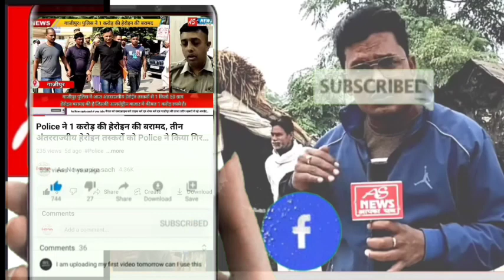Ghazipur#रजदेपुर में कड़ी सुरक्षा के बीच ताजिये का हुआ मिलान!!Report by Arif warsi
ghazipur as news apka sach उत्तर प्रदेश के जनपद गाजीपुर में जहां शहर सहित विभिन्न ग्रामीण क्षेत्रों में शनिवार को मुहर्रम मनाया गया। इस मौके पर अकीदतमंदों ने नम आंखों से हजरत इमाम हुसैन एवं अन्य शोहदाए कर्बला को याद किया। इस दौरान मजलिसों-मातम, सीनाजनी, जंजीर आदि से मातम का सिलसिला पूरे दिन चलता रहा। जुलूस निकाले गए। सबीलें चलाई गई। नखास स्थित लकड़ी के टाल एवं रजदेपुर पुलिस चौकी के पास ताजियों की मिलनी का कार्यक्रम आयोजित हुआ। शाम से ताजिया दफन करने का जो सिलसिला शुरू हुआ, वह भोर तक जारी रहा। इस मौके पर सुरक्षा के पुख्ता इंतजाम किए गए थे।

शहर सहित कई ग्रामीण क्षेत्रों का ताजिया जुलूस शहर के विशेश्वरगंज स्थित इमामबाड़े में पहुंचा। जुलूस में शामिल लोग या हुसैन की सदाएं तथा मातम करते चल रहे थे। शनिवार की देर शाम के बाद बारी-बारी से ताजिए के दफन का जो सिलसिला शुरू हुआ, वह भोर तक चलता रहा। इससे पहले शहर के लकड़ी टाल पर इसी दिन शाम जबकि रजदेपुर पुलिस चौकी के पास देर रात और दोपहर में गोराबाजार में अगली और पिछली अखाड़ा के ताजिया की मिलनी हुई।  इस दौरान विभिन्न अंजुमनों के लोगों द्वारा मातम, जंजीर का मातम, नौहाख्वानी व सीनाजनी कर शोहदाए-कर्बला को नम आंखों से याद किया गया। युवकों ने युद्ध कला का प्रदर्शन किया। इमाम चौक पर रखे ताजियों को स्थानीय कर्बला में दफन किया।